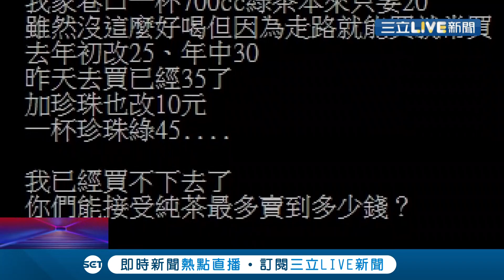現在一杯茶都可以買便當...手搖飲"純茶"價格太高讓民眾吃不消 網友曝底線最高"30元"! │記者 張珈瑄 林佳融│【消費報你知】20220116│三立新聞台